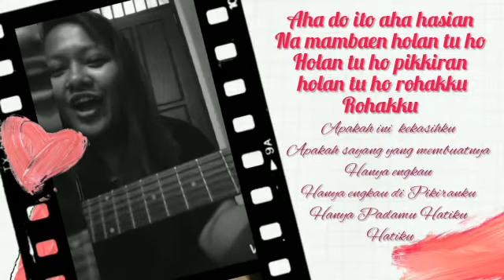Jatuh Cinta - Molly moore (Cover Ita C. Munte)